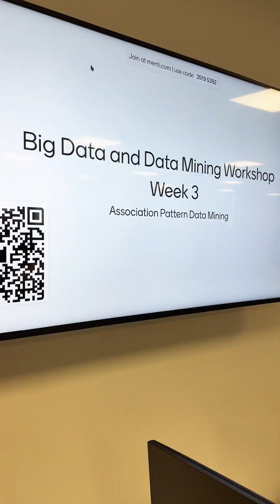A Day on Campus as a PhD Student in AI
Join KKC, our multi-talented PhD researcher in Artificial Intelligence and Data Science at the University of Hull, as she takes us through a typical day on campus, from early morning workouts and teaching AI and Data Science labs to research, coding, and music in the evening.

Discover how researchers at DAIM (Data Science, Artificial Intelligence and Modelling) and DPS (School of Digital and Physical Sciences) are shaping the future through innovation, creativity, and balance.